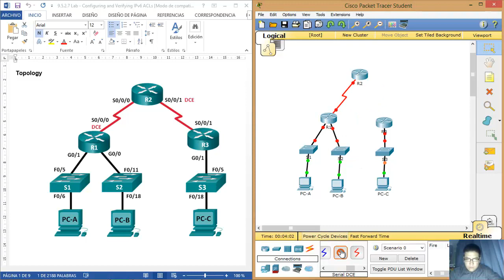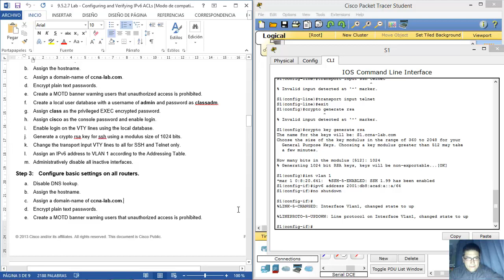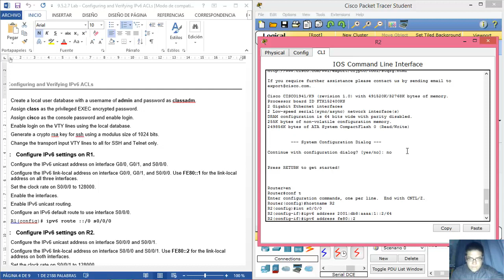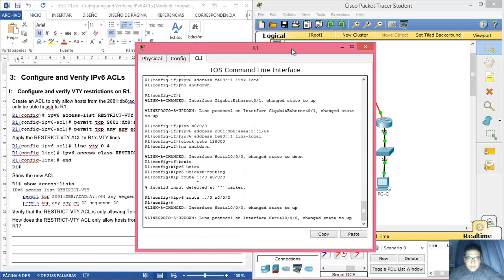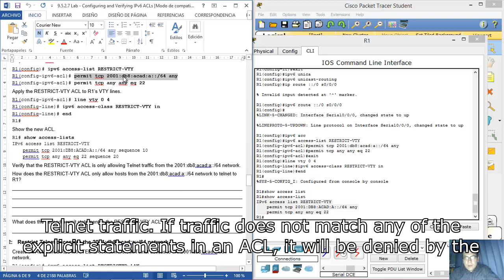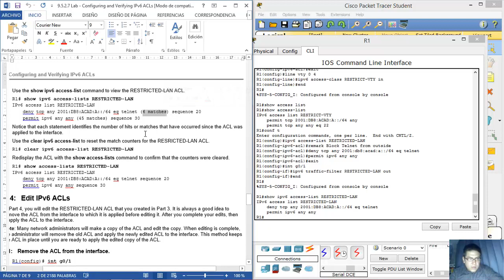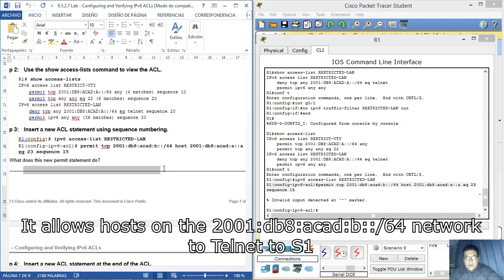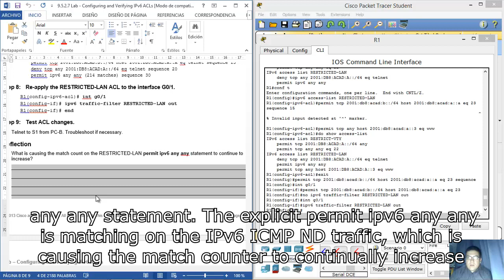4.3.2.7 - 9.5.2.7 Lab - Configuring and Verifying IPv6 ACLs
CCNA Routing and Switching - Connecting Networks 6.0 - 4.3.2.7 Lab - Configuring and Verifying IPv6 ACLs
CCNA Routing and Switching - Routing and Switching Essentials - 9.5.2.7 Lab - Configuring and Verifying IPv6 ACLs